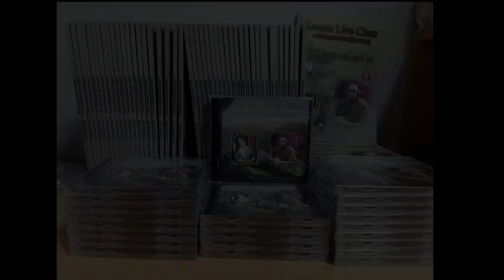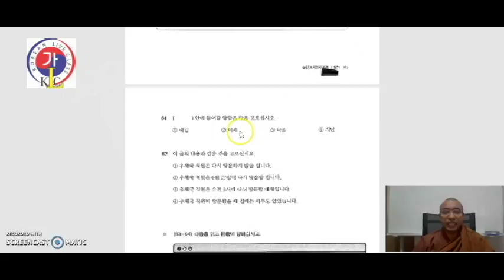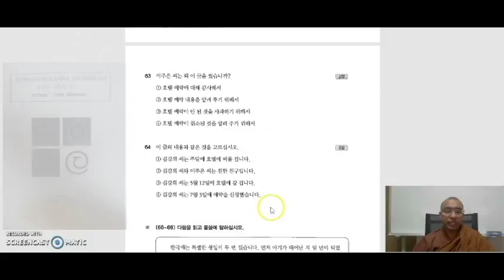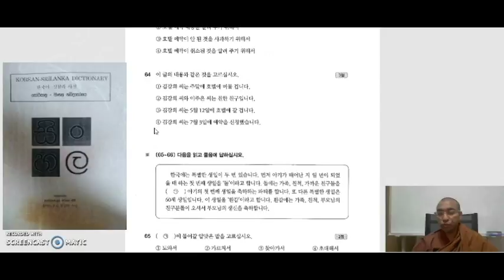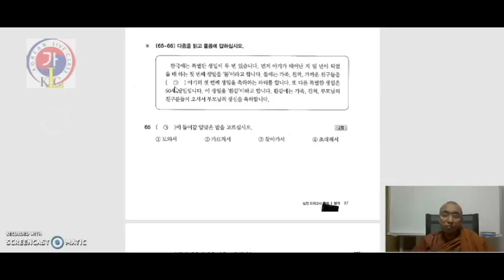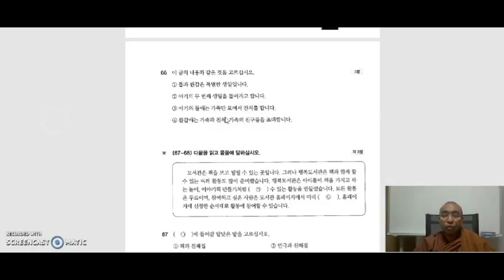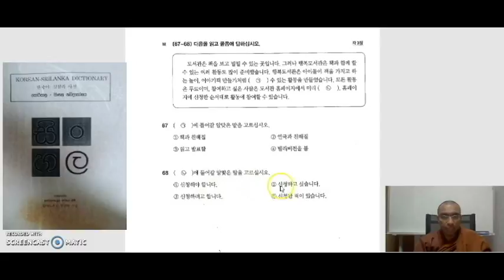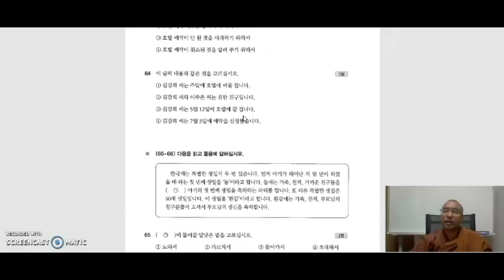Korean Live Class 2018 03 11